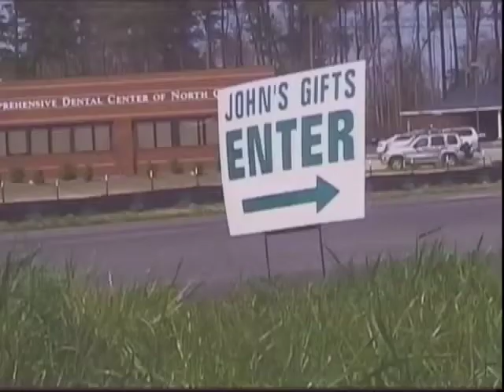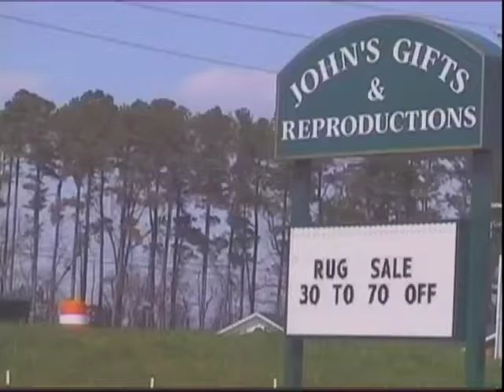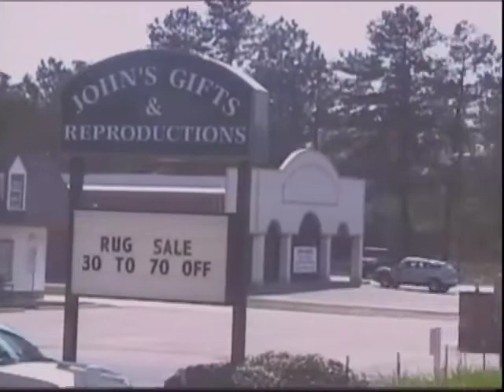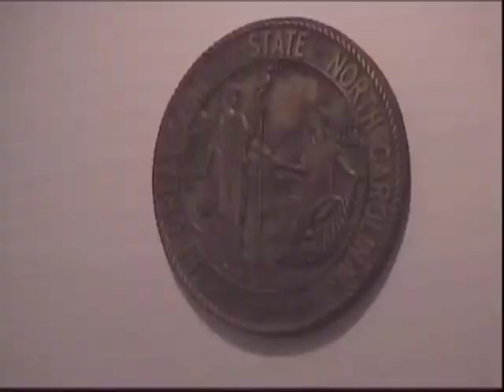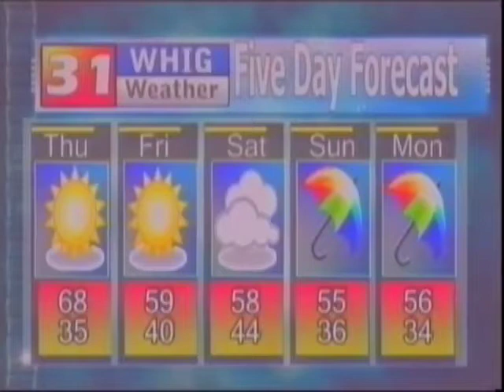NewsBreak March 24, 2011